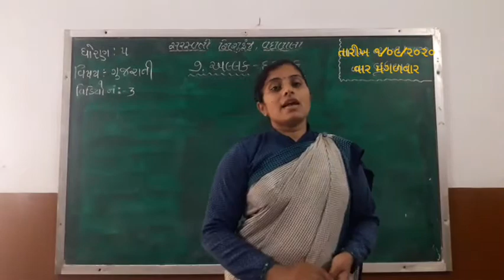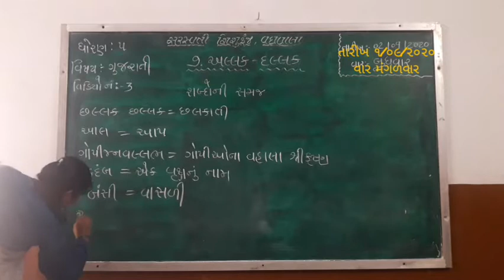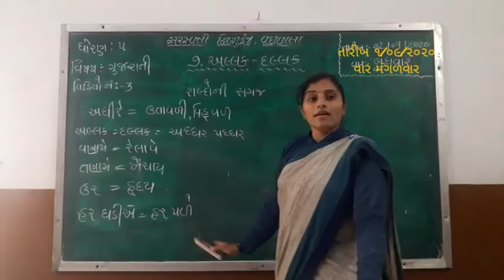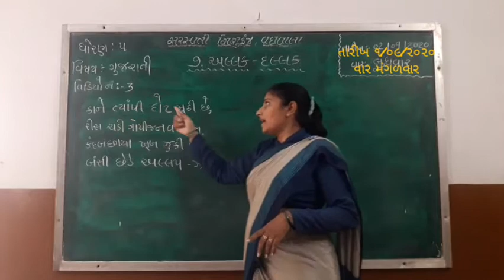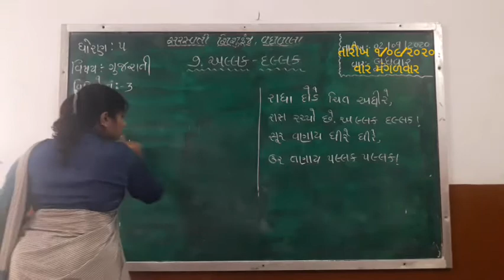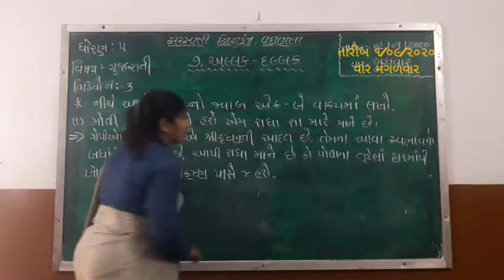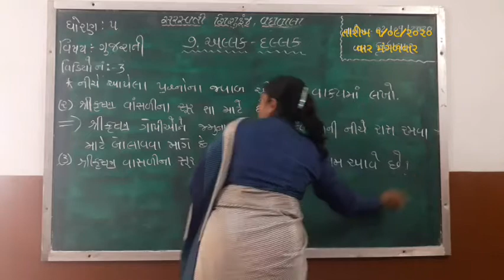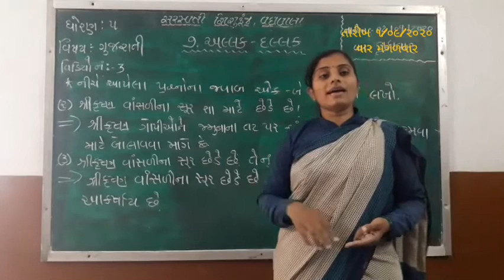Std :5 (Gujarati Medium) Subject : Gujarati Date : 01.09.2020